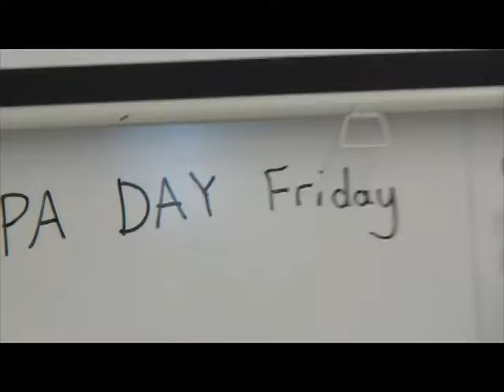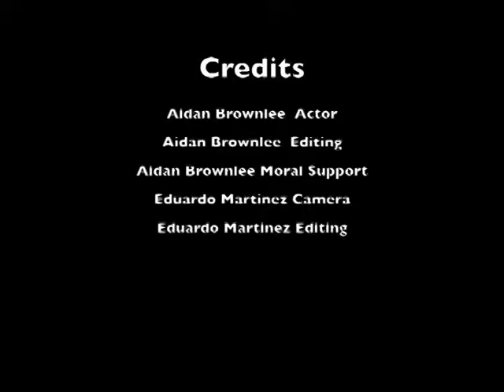JEFF 3.0 (Aidan & Eduardo)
No rights are claimed for the music used in this video.